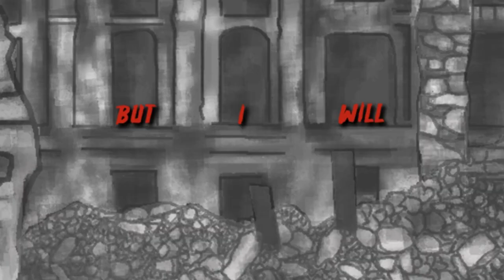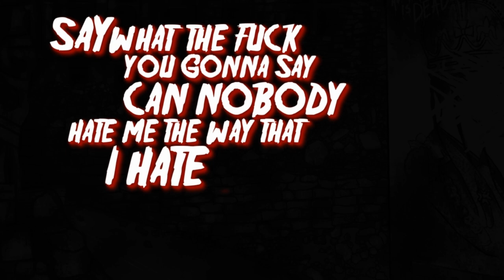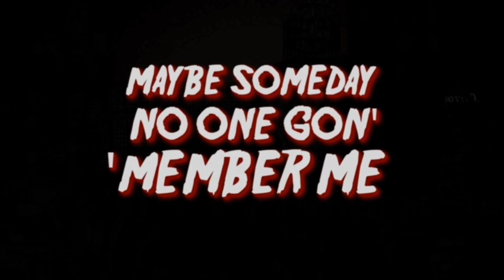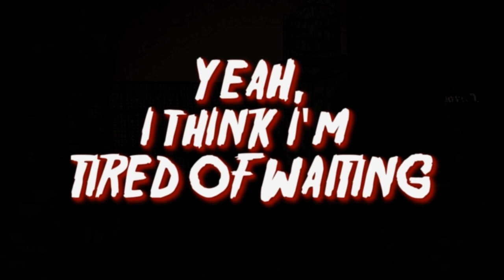SCUM featuring OUIJA MACC and DEATH PLUS - TIRED OF WAITING (OFFICIAL LYRIC VIDEO 2019 LSP)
From the upcoming SCUM - OUT WITH THE OLD album coming soon (official LSP merch/CD shop) and all digital platforms.
Art and video created by @MAC17
Sign up for the TEAMSNUFF Youtube channel to keep up on all the upcoming LSP visuals.